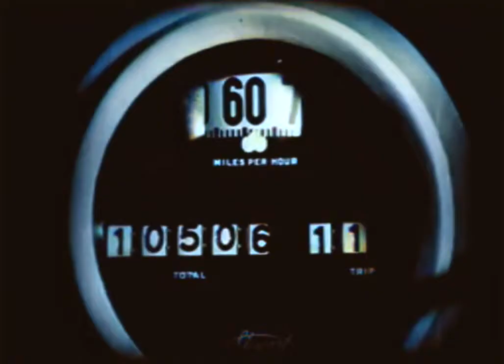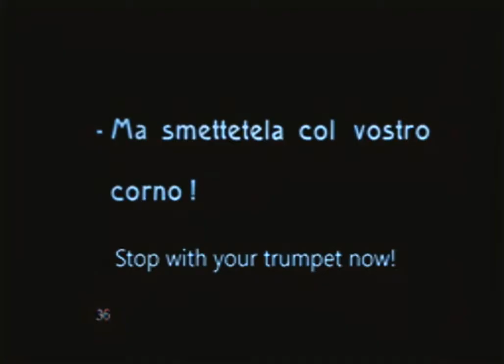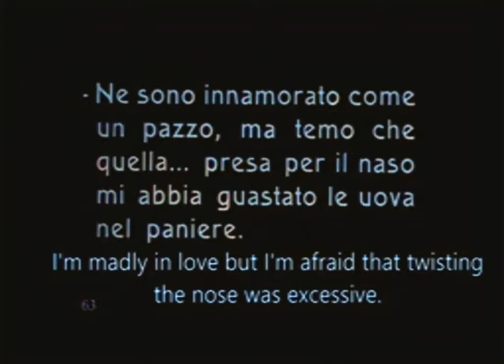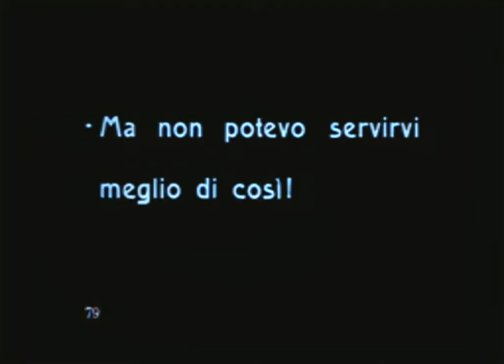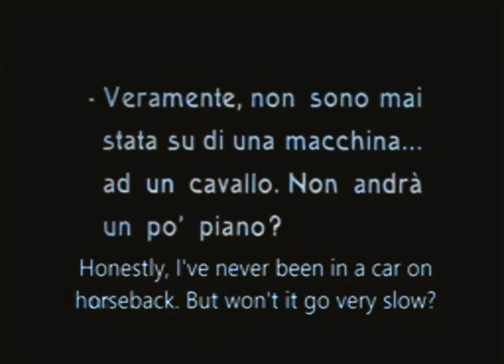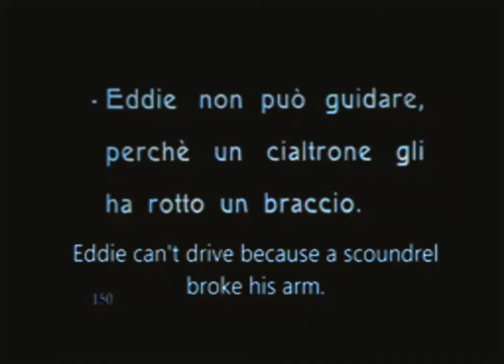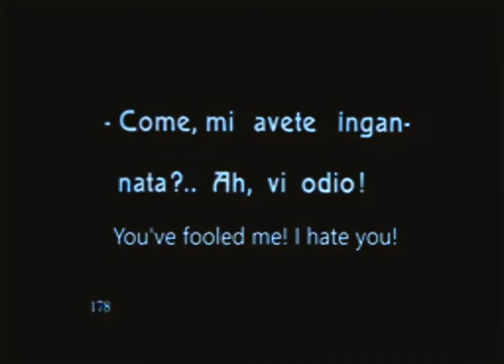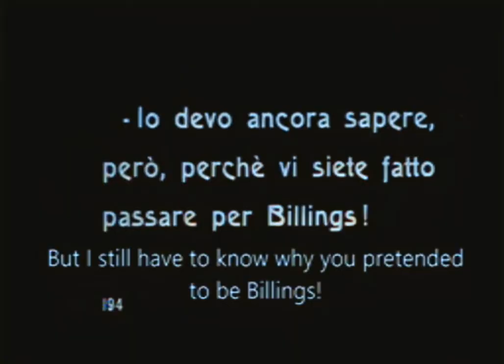Fast and Furious (1927) [Colorized] [Italian Intertitles with Hardcoded English Subtitles]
'Fast and Furious is a 1927 American silent comedy film directed by Melville W. Brown and written by Raymond Cannon and Reginald Denny. The film stars Reginald Denny, Barbara Worth, Claude Gillingwater, and Armand Kaliz. The film was released on June 12, 1927 by Universal Pictures.

Cast
Reginald Denny as Tom Brown
Barbara Worth as Ethel
Claude Gillingwater as Smithfield
Armand Kaliz as Dupont
Lee Moran as Joe
Charles K. French as Hodge
Wilson Benge as Coachman
Robert E. Homans as Doctor
Kingsley Benedict as Shorty
Edgar Norton as Englishman

Preservation
A copy of Fast and Furious is housed at the Cineteca Italiana film archive in Italy.

Directed by Melville W. Brown
Written by Raymond Cannon
Reginald Denny (story)
Produced by Carl Laemmle
Starring Reginald Denny
Barbara Worth
Claude Gillingwater
Armand Kaliz
Cinematography Arthur L. Todd
Production
company
Universal Pictures
Distributed by Universal Pictures
Release date